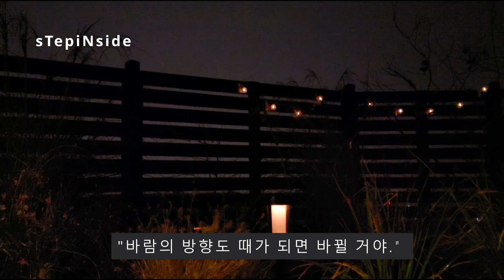빗소리와 함께 하는 무라카미 하루키 | 바람의 노래를 들어라 | Haruki Murakami | Rainy Night | Rain Sounds|책갈피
[비오는 밤]  무라카미 하루키 | PART 2 | 바람의 노래를 들어라 | November Rain | 빗소리와 함께 | Haruki Murakami | Rainy Night |With the Sound of Rain | 책갈피

🍁책갈피 둘

"계속 좋지 않은 일만 일어났어.
 머리 위에선 언제나 나쁜 바람이 불고 있어."
"바람의 방향도 때가 되면 바뀔 거야."
"정말로 그렇게 생각해?"
"언젠가는."

모든 건 스쳐 지나간다.
누구도 그걸 붙잡을 수는 없다.
우리는 그렇게 살아가고 있다.

 風の歌を聽け   むらかみはるき
바람의 노래를 들어라   무라카미 하루키

Things pass us by.
Nobody can catch them.
That's the way we live our lives.
— Haruki Murakami, book Hear the Wind Sing

🍁책갈피+

"조건은 모두 같아.
고장난 비행기에 함께 탄 것처럼 말이야.
물론 운이 좋은 녀석도 있고 나쁜 녀석도 있겠지.
터프한 녀석이 있는가 하면 나약한 녀석도 있을 테고,
부자도 있고 가난뱅이도 있을 거야.
하지만 남들보다 월등히 강한 녀석은 아무 데도 없다구.
모두 같은 거야.
무엇인가를 가지고 있는 자는 언젠가는 그것을 잃어버리지 않을까 겁을 집어 먹고 있고,
아무것도 갖지 못한 자는 영원히 아무것도 가질 수 없는게 아닐까 걱정하고 있지.
모.두. 마.찬.가.지.야.
그러니까 빨리 그걸 깨달은 사람은 아주 조금이라도 강해지려고 노력해야 해.
시늉만이라도 좋아. 안 그래? 강한 인간 따윈 어디에도 없다구.
강한 척할 수 있는 인간이 있을 뿐이야."

월간 비오는밤
bookmark 2
Video & Photo by sTepiNside 스텝인사이드